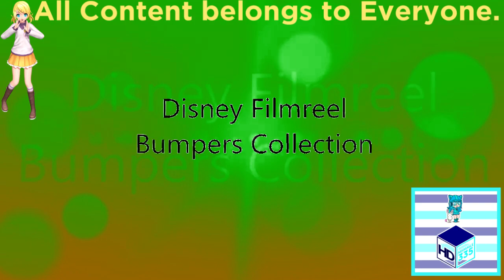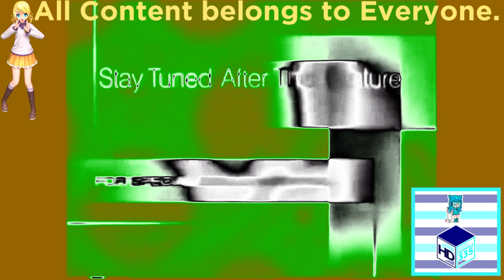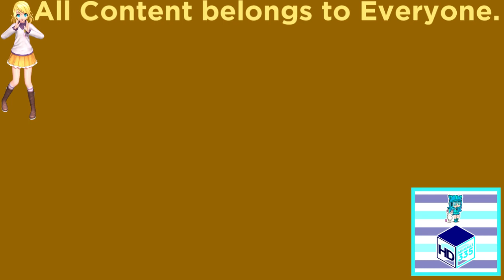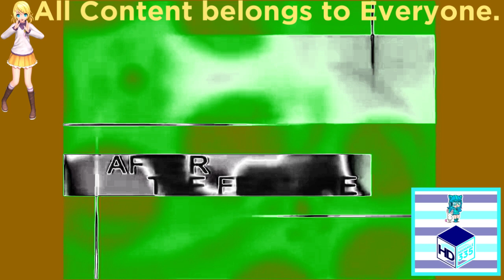(REQUESTED) Disney Filmreel Bumpers Collection in KiwiFlangedSawChorded